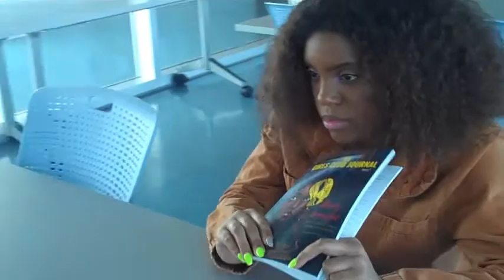Guess What They Did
We can tell they really enjoyed this.  In addition to practice for our annual spring show last week our girls had a workshop.  We keep them busy.